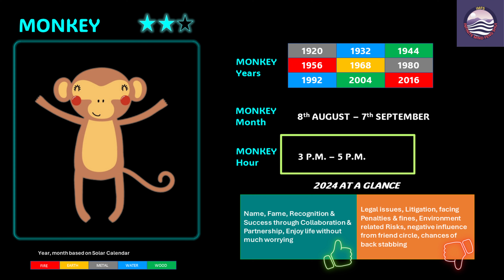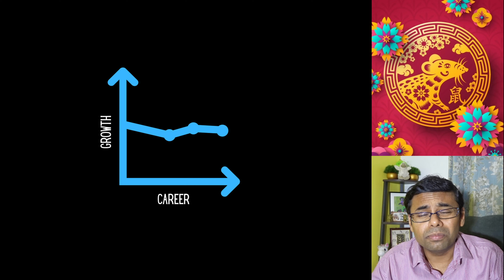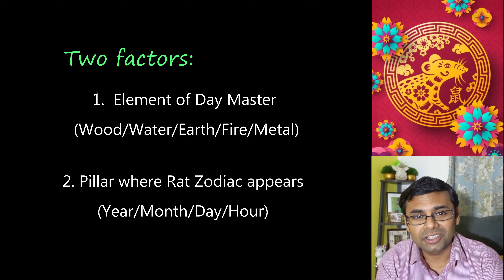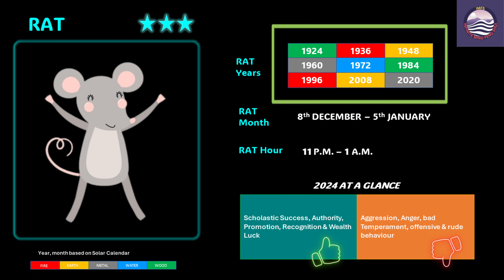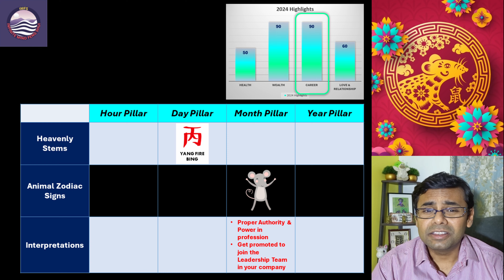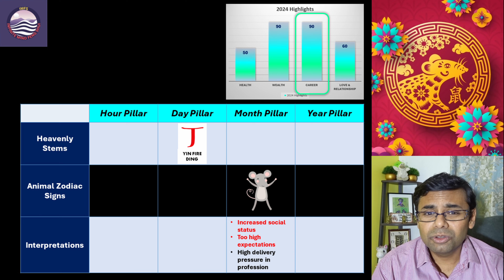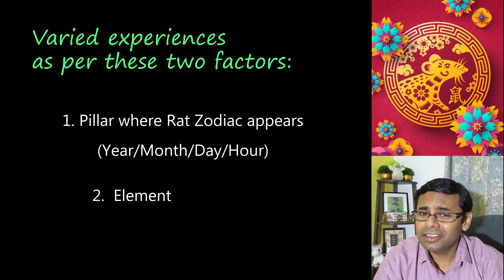2024 RAT Zodiac Sign - Forecast & Cures | Chinese Zodiac Astrology Forecast | Year of WOOD DRAGON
Get ready to nibble on some cosmic cheese, because the Rat is about to bring the sass to 2024! These furry trendsetters of the Chinese zodiac are gearing up for a year that promises more twists than a rat maze. So, buckle up, cheese enthusiasts and fortune seekers, as we unravel the astrological delights that await our Rat pals in the Year of the Dragon!" 🐭✨🧀

2024 Chinese Zodiac Overviews -